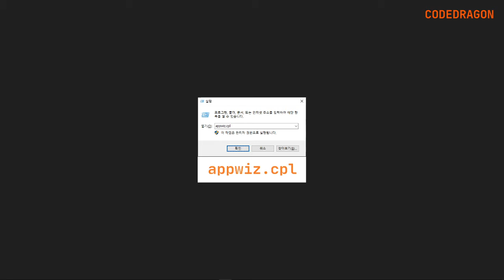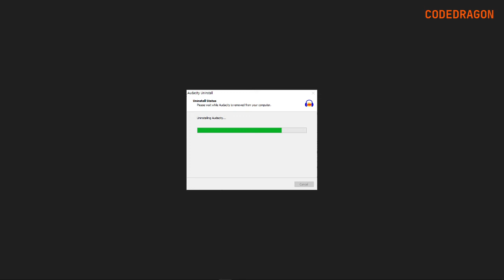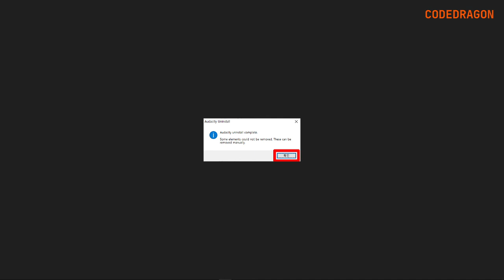Audacity 오다시티 무료 오디오 편집 프로그램 제거하기 삭제하기 uninstall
● Audacity 오다시티 무료 오디오 편집 프로그램 - download & Install (설치파일 다운로드 및 설치)